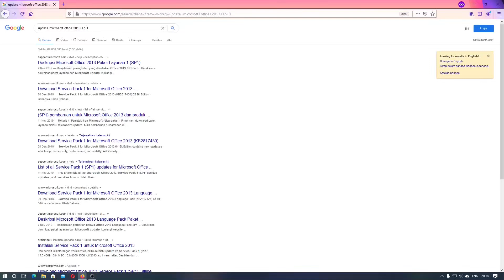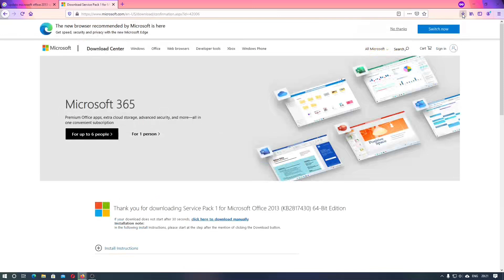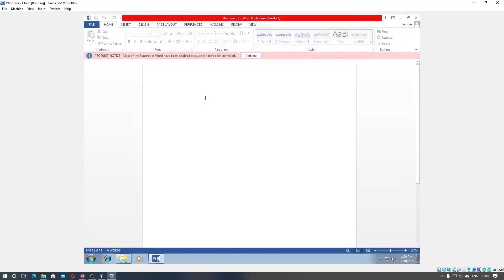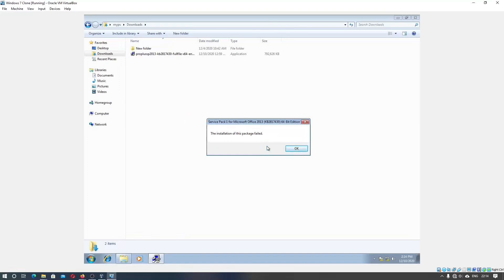Belajar Microsoft Office 2013 Cara Update Versi Word, Excel, PowerPoint, Access, Visio, Dll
Sekarang kita akan belajar Microsoft Office 2013 mengenai cara update ke versi SP1.

Kenapa harus mengupdate Microsoft Office khususnya 2013 yang kalian gunakan? untuk mendapatkan fiktur dan keamanan terbaru